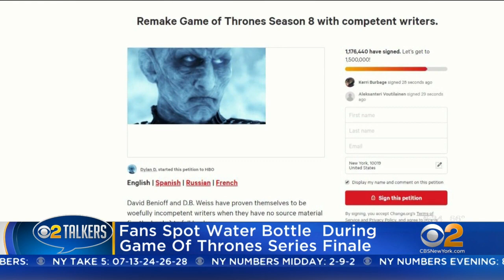Water Bottle Spotted In 'GOT' Finale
Apparently fighting for the Iron Throne can leave any warrior beyond thirsty.